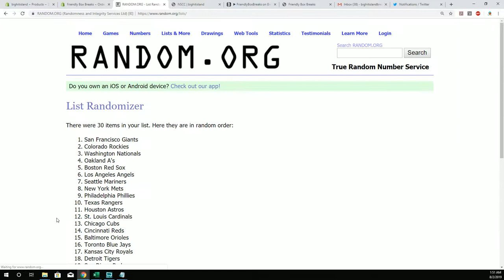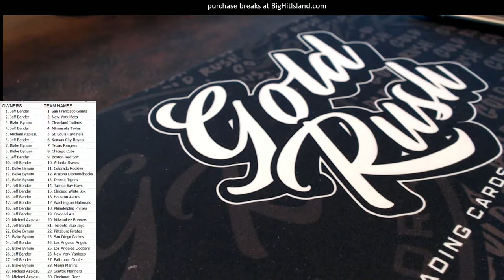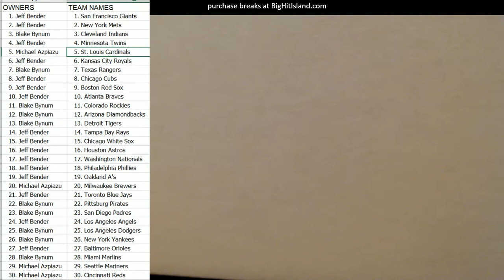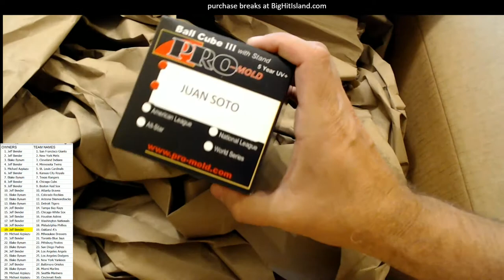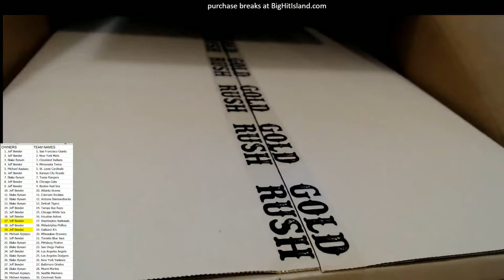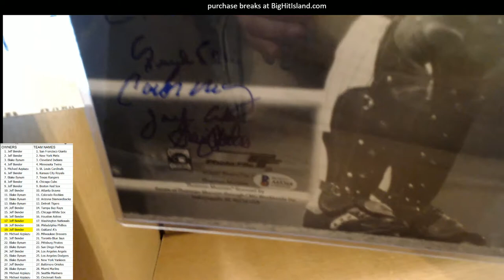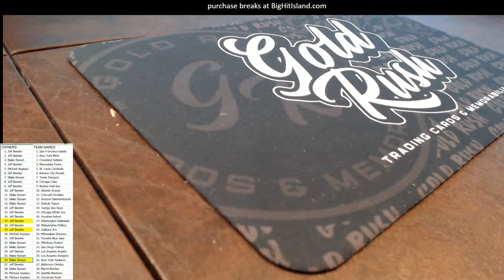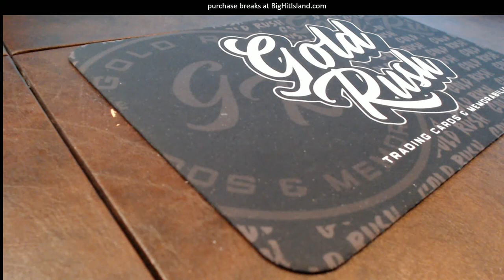2019 Gold Rush Trifecta Baseball ID TRIFECTABB101